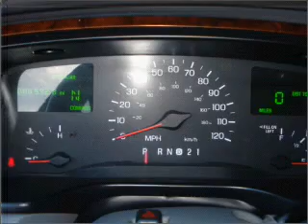1998 Lincoln Town Car - Lynnwood WA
Year: 1998
Make: Lincoln
Model: Town Car
Trim: Executive
Engine: 4.6 liter 8 cylinder 16 valve
Transmission: 4-Speed Automatic
Color: Maroon
Mileage: 88592
Address:
21301 Hwy 99
Ly